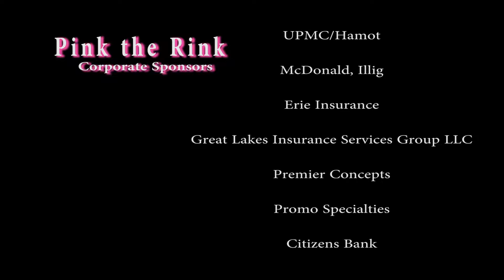Pink the Rink 2013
Pre-game video for the 4th annual Pink the Rink hockey game between Cathedral Prep and McDowell.

Shot and Edited by Nate Kapsar

Music: "I Still Have a Soul" by Epic Score; "The Outsiders" by Eric Church